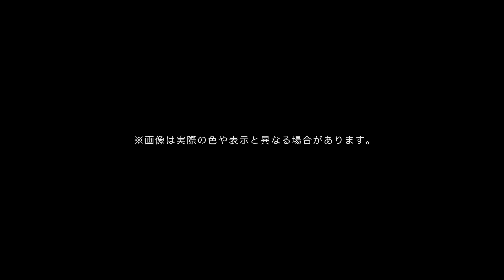Xperia 1 製品紹介動画